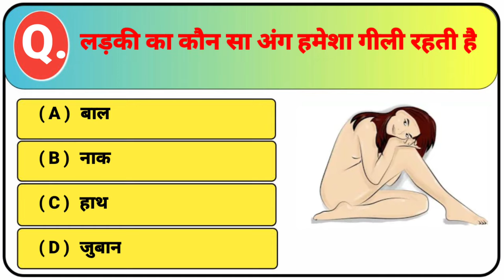लड़की का कौन सा अंग हमेशा गीली रहती है || GK Question || Hindi GK Video || GK In Hindi || GK 16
gk hindi
gk ke question
gk quiz
gk gs
100 easy general knowledge questions and answers
science gk
50 gk questions with answers
computer gk
50000 gk question pdf in hindi
gk bits
history gk
basic gk questions
gs question
history mcq
gk mcq
10 gk question